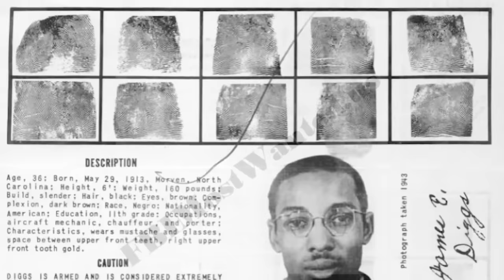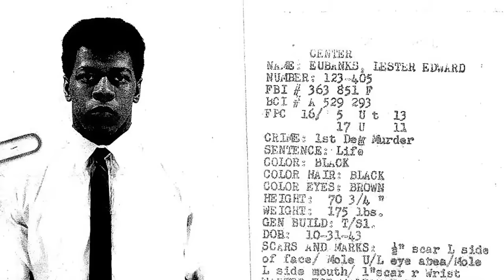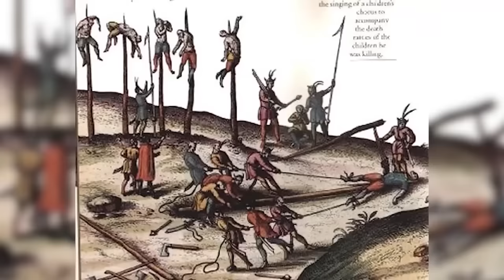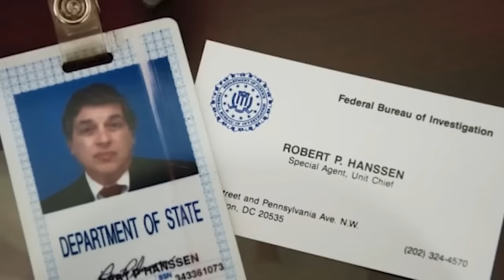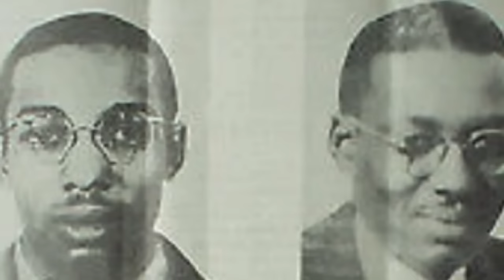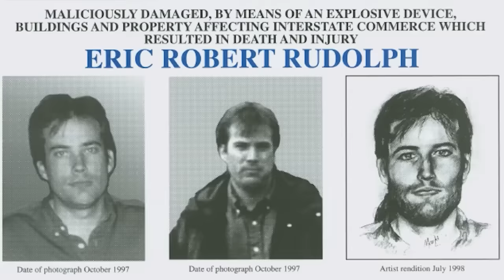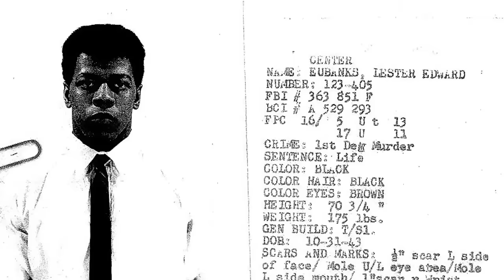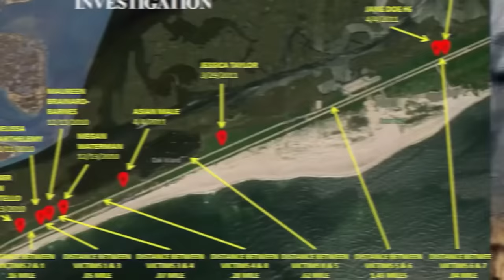Top 10 EVIL Prisoners You Should Pray NEVER Get Released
If you're worried about criminals getting released from prison, well...you should be! We'll tell you about some of the evilest prisoners out there. From Jeffrey Dahmer to Charles Manson, these are some of the worst people in history. Let's talk about the Top 10 EVIL Prisoners You Should Pray NEVER Get Released.

Time Codes:
0:00 Elizabeth Wettlaufer
22:40 Charles Manson
44:20 Zachary Davis
1:08:47 Dating Game
1:30:42 Marathon B**ber
1:47:29 Ahmad Suradji

Edited By:
Michele Reyes